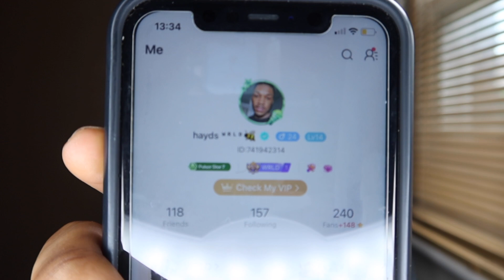BRITISH REACTION TO VANNDA - SOLO (OFFICIAL AUDIO)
To watch my reaction in FULL.

TODAYS VIDEO: BRITISH REACTION TO VANNDA - SOLO (OFFICIAL AUDIO)

YOO HRGANG, I hope you enjoy this video.
Thank you for your constant suppport...LOVE YAAALLLLL